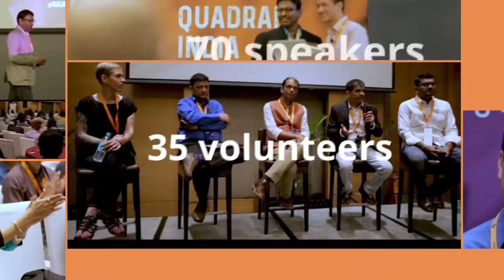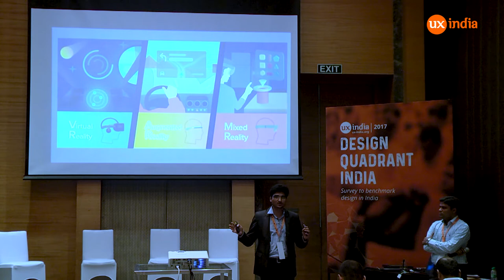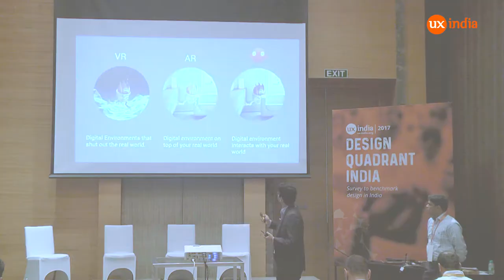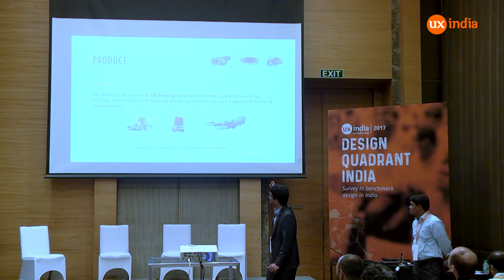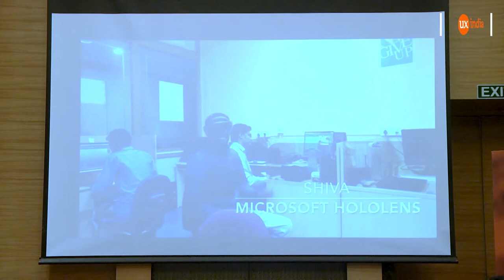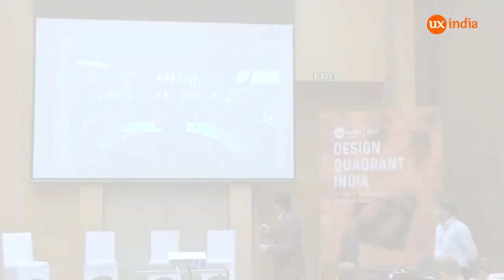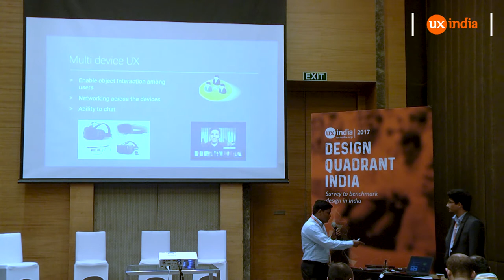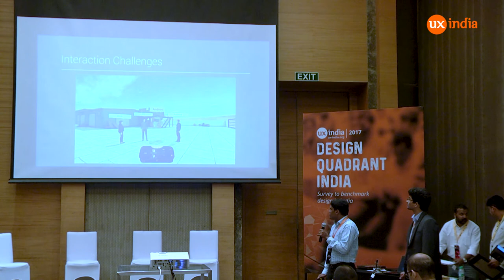Shubham Singh at UXINDIA:Designing multi-device user interfaces in VRAR)